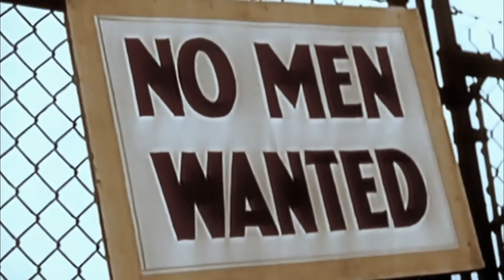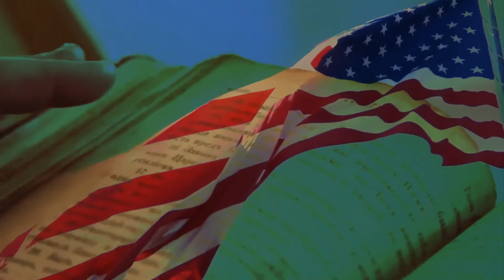The Major Players of World War II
So much has already been written on World War II.  Is there anything more we can learn from what is already out there?  Of course there is and Liber-Tea is just the place, so grab yourself a snack and a chair because we’re going to take some time and explore, in-depth, the history of World II and some of the subtle nuances that are out there, still today.  We hope to gather some facts, bust some myths, and put to rest, once-and-for-all, some over-used stereotypes.

Officially, WWII was fought between 1939 through 1945 but of course, as we know with war, there are plenty of unofficial years in there too.  The best way to start a whole series on WWII is find out who the major players were in this well-known event. Let’s start with the good guys.

The big players were Great Britain, France (with a brief pause from 1940 to 1944 because of Germany’s invasion) the Soviet Union, and the U.S.  But really, if we are to be fair, we must include all of the members of the United Nations, many smaller countries such as Australia, Costa Rica, and South Africa, because their soldiers fought just as hard, long, and deadly, as the bigger countries.